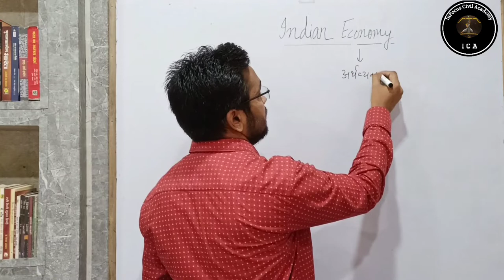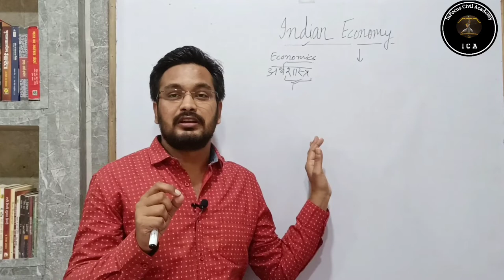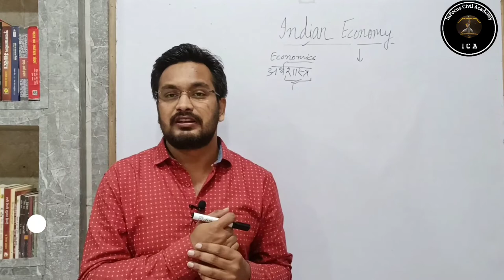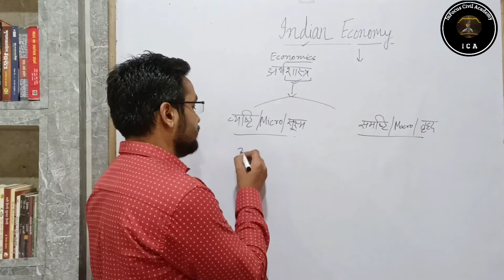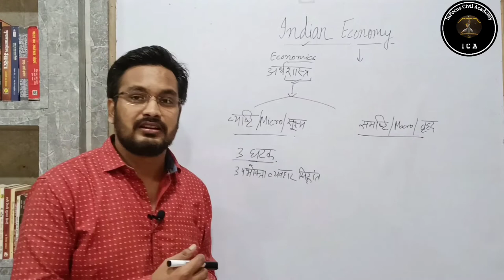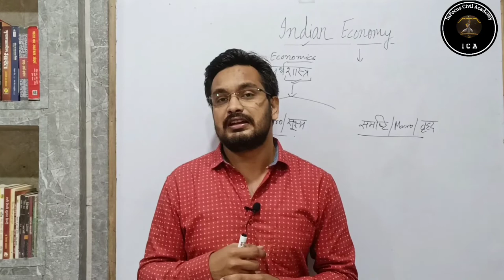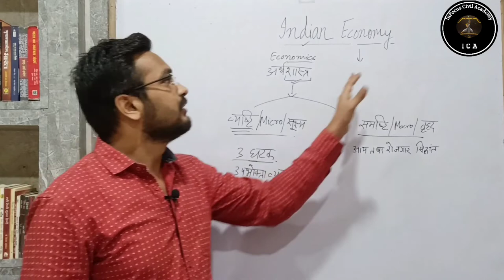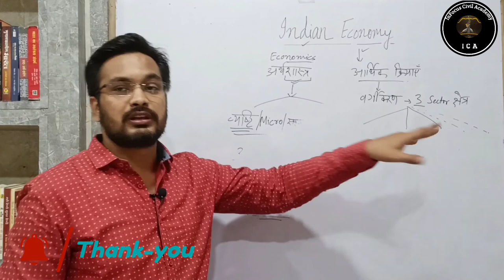आसान भाषा में अर्थशास्त्र vs अर्थव्यवस्था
अर्थशास्त्र vs अर्थव्यवस्था

दोस्तों आज की इस वीडियो में मैने indianeconomy की class आरंभ की है।यह सभी classesविभिन्न राज्यस्तरीय परीक्षाओं के लिए उपयोगी एवं महत्वपूर्ण सिद्ध होगी।आप निरन्तर इन कक्षाओं को देखकर अपनी तैयारी को और अधिक बेहतर बना सकते है।Thankyou so much